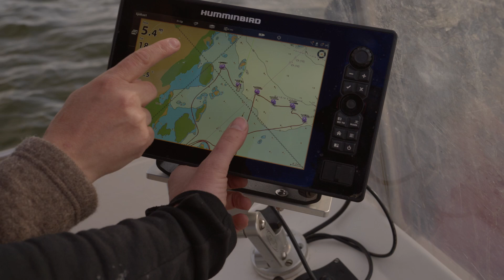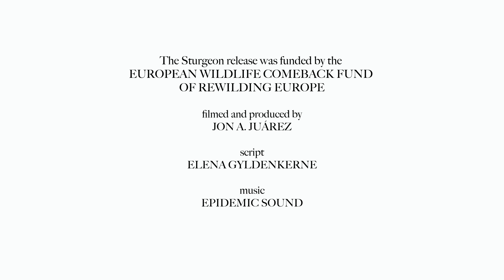Healing Waters | Return of the Sturgeon | Release in Sweden supported by the Wildlife Comeback Fund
The Atlantic sturgeon, a keystone species, was driven to functional extinction in Europe in the middle of the twentieth century. A 42,000-euro grant from Rewilding Europe’s European Wildlife Comeback Fund has supported the first-ever reintroduction of Atlantic sturgeon (Acipenser oxyrinchus oxyrinchus) in Sweden.

The “Return of the Sturgeon” initiative, which is managed by the Swedish Anglers Association (Sportfiskarna), aims to re-establish the species in the Göta River – the largest river in Sweden. A total of 100 juvenile sturgeon were translocated from a breeding facility in the village of Born auf dem Darß, on Germany’s Baltic sea coast, which is operated by the Mecklenburg-Vorpommern Research Center for Agriculture and Fisheries in Rostock.

Film by: Jon A. Juarez